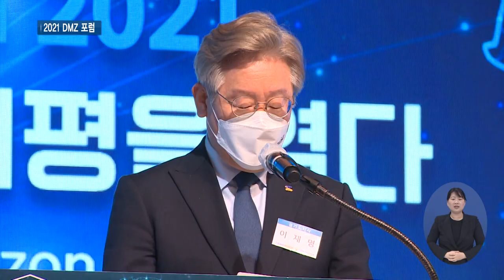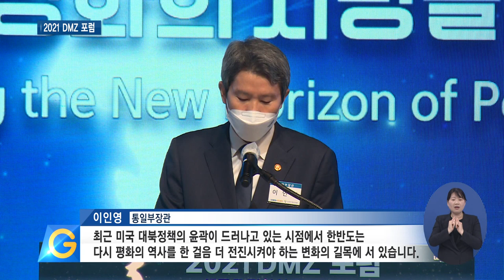새로운 평화의 지평을 열다, DMZ 포럼 개막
[앵커멘트]
2021 DMZ 포럼이 문을 열었습니다.

DMZ포럼은 한반도 평화 정착을 위해 이뤄진 그간 논의와 성과를 바탕으로, 전 세계 평화의 실천방안을 논의하는 장인데요.

올해는 총 20개 세션으로 이틀에 걸쳐 진행될 예정입니다.

[리포트]
국내외 석학들이 모여 한반도 평화를 논하는 DMZ포럼.

올해는 ‘새로운 평화의 지평을 열다’를 주제로 펼쳐집니다.

이재명 경기도지사는 DMZ포럼이 한반도 평화에서 더 나아가 세계 평화를 논하는 자리가 되길 바란다며 개막식 포문을 열었습니다.

“다양한 분야의 국내외 석학과 전문가, 평화운동가들과 세계 시민들이 한자리에 모였습니다. (그간 한반도와 세계 평화 정착을 위해 일궈온 논의와 성과를 바탕으로) 평화를 위한 구체적인 실천방안을 모색하는 소중한 자리가 되었으면 좋겠습니다.”

이어서 임동원 평화예술제 조직위원장은 DMZ포럼이 세계 평화운동가들이 한데 모이는 평화의 장이 될 것이라고 밝혔습니다.

[싱크] 임동원/ 2021 렛츠디엠지 평화예술제 조직위원장
“이 포럼을 통해 멈춰버린 한반도 평화의 시계를 되돌릴 계기를 찾고 전 세계 평화운동가들이 함께 모일 수 있는 평화의 장을 펼치겠다는 포부를 담아서…”

개막식에는 장현국 경기도의회 의장, 정세현 민주평화통일 자문회의 수석부의장, 이인영 통일부 장관 등이 함께했습니다.

[싱크] 이인영/ 통일부장관
“최근 미국 대북정책의 윤곽이 드러나고 있는 시점에서 한반도는 다시 평화의 역사를 한 걸음 더 전진시켜야 하는 변화의 길목에 서 있습니다.”

DMZ 포럼은 21일부터 22일까지 DMZ 미래와 활용 가능성을 관광과 생태 지정학, 지역개발 등 다양한 차원에서 다룰 예정입니다.

또한, 한반도 비핵화와 평화, 여성 평화 운동과 평화운동협력세션까지 다양한 특별 세션이 준비되어 있습니다.

DMZ 포럼은 공식 홈페이지나 유튜브를 통해 생중계로 시청할 수 있습니다.

[자막]
1. 2021 DMZ 포럼/5월 21일(일산 킨텍스)
2. 이재명/경기도지사
3. 임동원/ 2021 렛츠디엠지 평화예술제 조직위원장
4. 이인영/ 통일부장관
5. DMZ포럼 21일~22일 진행
6. 촬영, 편집/김광석